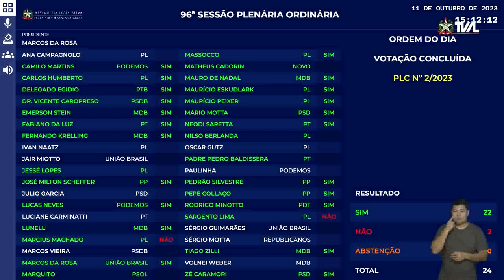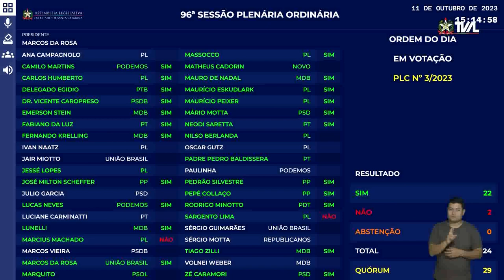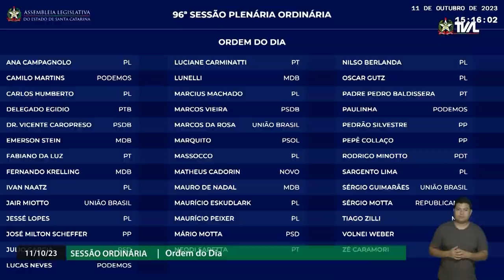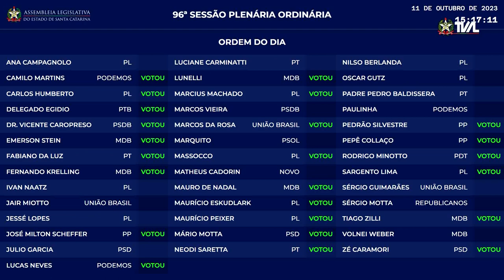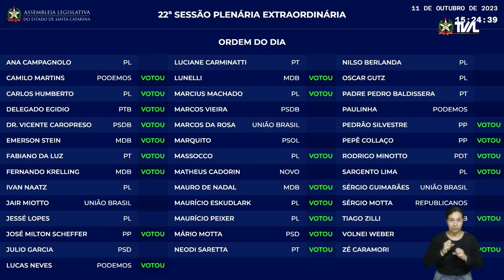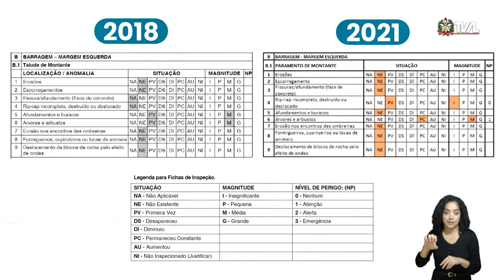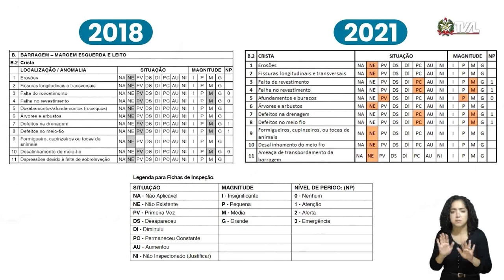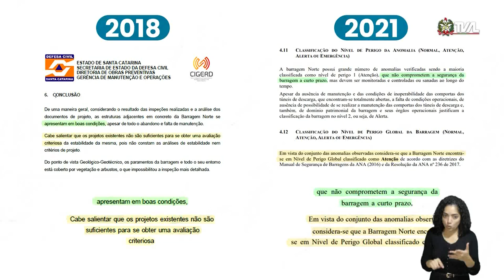Sessão Ordinária - Parte 2 - 11/10/23